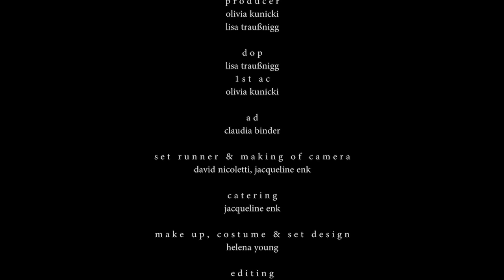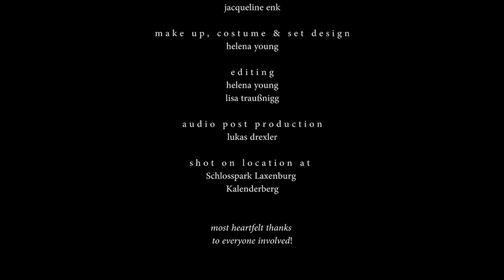Kaleidoscope Mind - "Distort" (Official Music Video)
Lyrics:

You dove and I breached
Two littoral lives close but out of reach
I saw her wings and felt incomplete
We made a pact the surface is where we meet
I saw her the loon land with grace
Oh stay!

And you´ll be the lightning, striking down into my bones
And I´ll be the loudest roar you´ve ever heard
And here in the brightness, the line we call our home
I´ll wait, until we go on

The loon looked at me our reflections on the water started to inweave
We spent our time suspended in the air
We made the tangled threads into our lair
And now no more either or`s
Just come forth

I´ll wait

She said: „I´m already gone“

Distort; Can´t you see the colors come forth?
The line is a spectrum
I´ll hold the canvas choose a hue
I´ts just us only we can color our home

Kaleidoscope Mind is:
Daniel Wenzel – Vocals, Guitar, Field-Recordings
Benni Wenzel - Percussion
Leonie Gadner – Piano
Rob "Van Schwarzwald" Noir – Bass, Guitar
Song written by: Kaleidoscope Mind
Recorded by: Daniel Wenzel
Produced by: Daniel Wenzel
Mixing and Mastering by: Chris at Mayhem Sound Studios

Video Credits:
Writer & Director: Helena Young
Actors: Isabella Campestrini & Nicola Krämer
Producers: Olivia Kunicki & Lisa Traußnig
DOP: Lisa Traußnig
1st AC: Olivia Kunicki
AD: Claudia Binder
Set Runners: David Nicoletti, Jacqueline Enk
Animated Tape: Helena Young
Catering: Jacqueline Enk
Make Up, Costume & Set Design: Helena Young
Editing: Helena Young & Lisa Traußnig
Audio Post Production: Lukas Drexler
Shot on Location at: Schlosspark Laxenburg & Kalenderberg